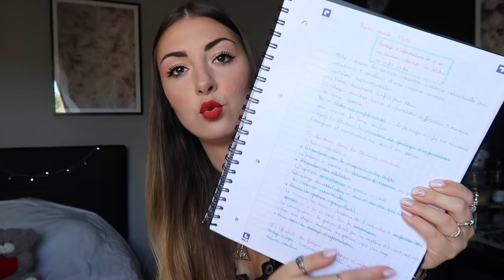FAC : Mon ORGANISATION - MOTIVATION (+ vos questions) 📚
Hello tout le monde, aujourd'hui je reviens dans une nouvelle vidéo back to school où on va parler de l'organisation que j'avais pendant ma licence à la fac (prise de notes, matériel, partiels, révisions etc...), comment je gardais la motivation, et je réponds à vos questions :)

→ Ce que je porte :
• Haut : Yoins
• Ràl : SLA
• Collier : je sais plus

POSTISSIMO
97, rue Sauveur Tobelem
13007 MARSEILLE

→ Quelques informations sur moi :
• Margaux
• 23 ans
• Rennes